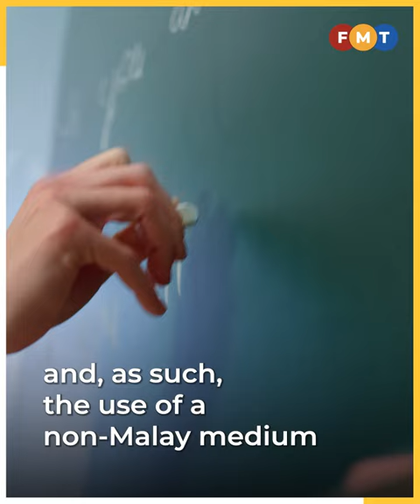Using Tamil, Mandarin in vernacular schools constitutional, rules court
Vernacular schools have long been recognised in the legislative framework of the education system, says the Court of Appeal.